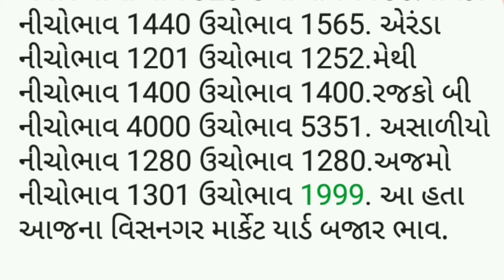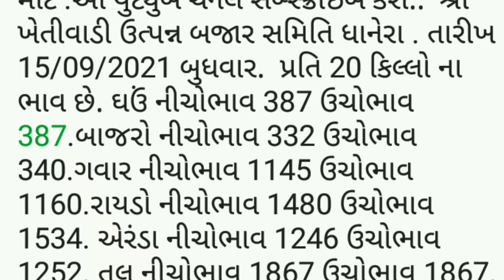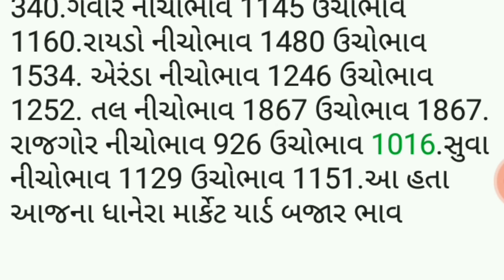APMC.તા.15/9/2021.વિસનગર ડિસા ધાનેરા માર્કેટ યાર્ડ બજાર ભાવ